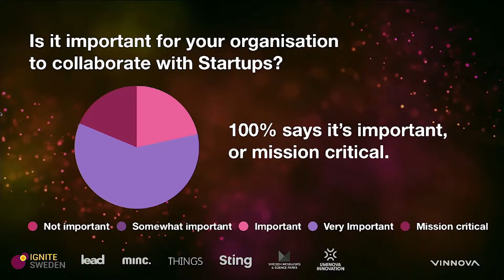Ignite Sweden Day 2018